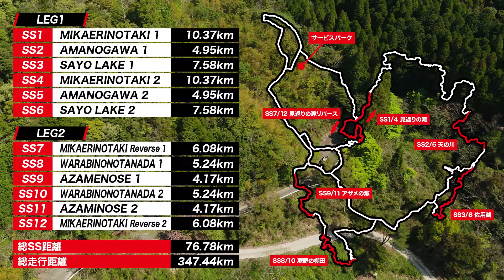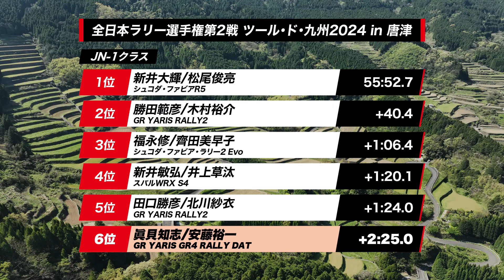【全日本ラリー2024】Rd.2 ツール・ド・九州2024 in 唐津 ダイジェスト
【3連戦の初戦となる唐津　課題と成果をもたらす6位完走】

「人材育成」と「モータースポーツを起点としたもっといいクルマづくり」の実践を目的に、全日本ラリー選手権に参戦するTGR。

GRヤリスをベースとする「GR YARIS GR4　Rally　DAT」の2シーズン目の挑戦、
昨年の知見をフィードバックし、眞貝／安藤組がGR YARIS GR4 Rally DATのステアリングを握ります。

唐津のスペシャルステージ（SS・タイムアタック区間であり、タイムが計測されるコース）は比較的スムーズな路面が特徴となりますが、
大きく回り込んだ見通しの悪いコーナーも多く、ドライバーの技量が試される一戦です。

ドライコンディションとなったラリー初日、曲がりくねったコーナーに苦しんだ眞貝選手は、思うようにペースを上げられず、首位から1分36秒1差の6番手につけます。
それでも高速コーナー中心のSS2では、3番手タイムをマークするなど、新たなセッティングの有効性も証明しました。
ラリー最終日、眞貝選手は大きなミスなく全SSを走り切り、6位で完走。

‹Rd.2：ツール・ド・九州2024 in 唐津(佐賀県)　TGRチーム結果›
6位(JN-1クラス)：眞貝知志/安藤裕一組(GR YARIS GR4 Rally DAT)　58分17秒
3位(JN-2クラス)/2位(MORIZO Challegne Cup)：大竹直生/藤田めぐみ組(GR YARIS)　59分56秒

★次戦は4月末にRd.3：久万高原ラリー(愛媛県)が開催されます！
今年度は新体制での挑戦ですが、ライバルに追いつき追い越すべく、チーム一丸となり改善を重ね、上位を狙います！
引き続き、TGRチームの応援をよろしくお願いいたします！

・全日本ラリー選手権　TGRチームページ